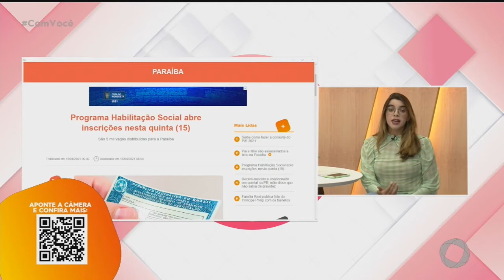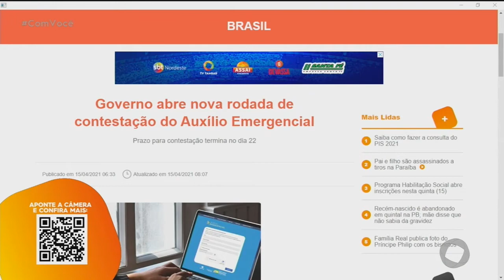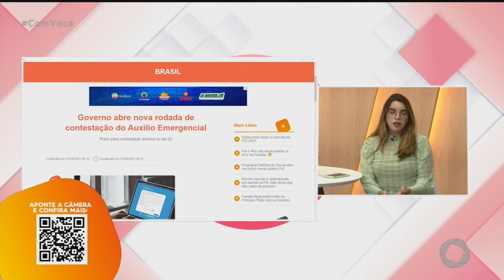Minuto T5 - 15 04 2021 - Com Você